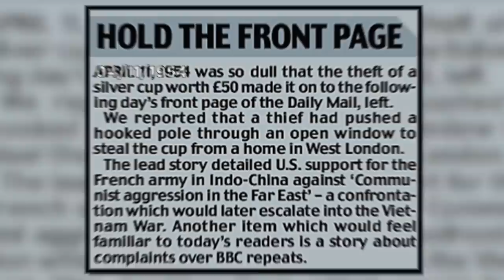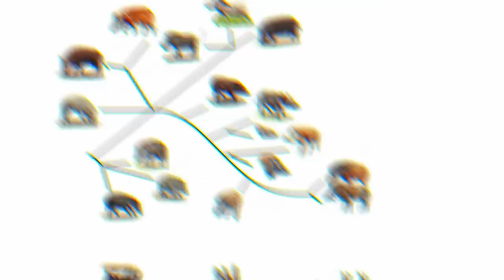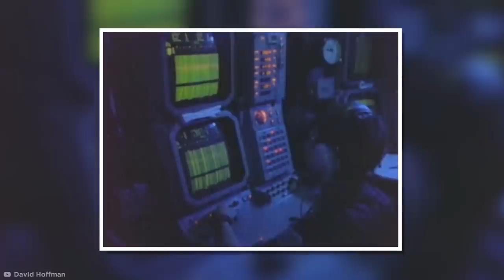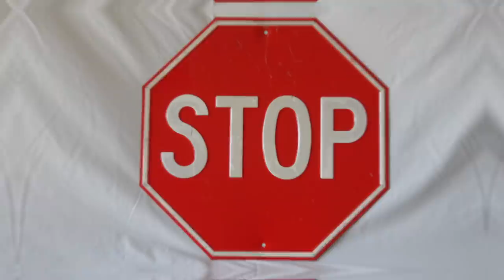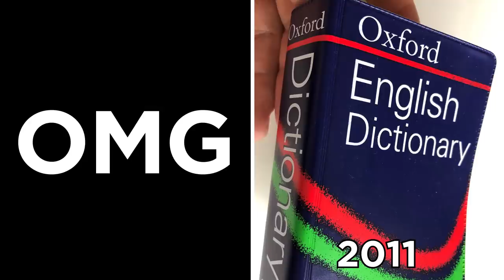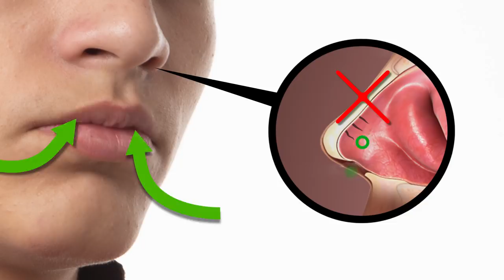The Real Reason UPS Trucks Always Have Their Doors Open - Fact Show 1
Here are a variety of facts you will find amazing and mind blowing. Lets get to the first video of facts!

Legal Stuff.